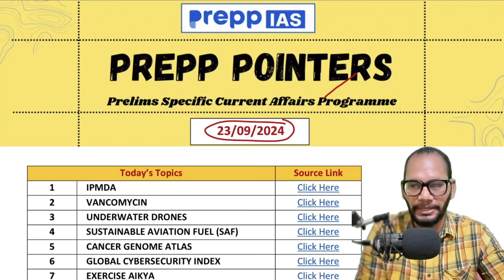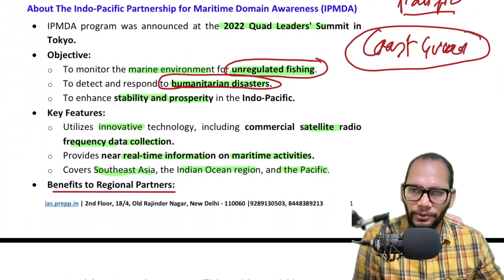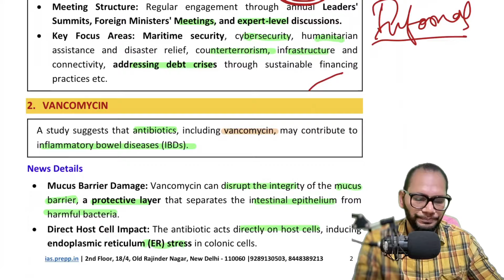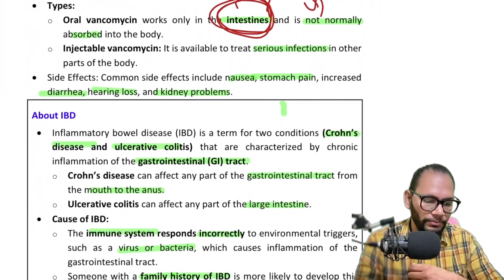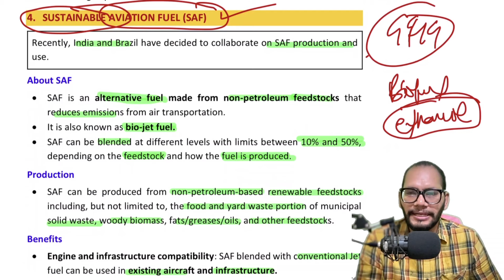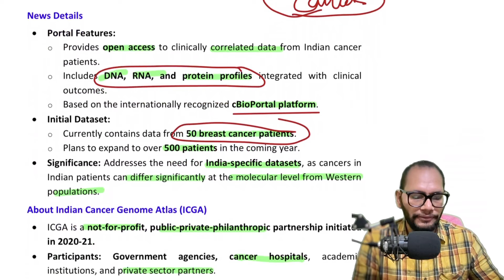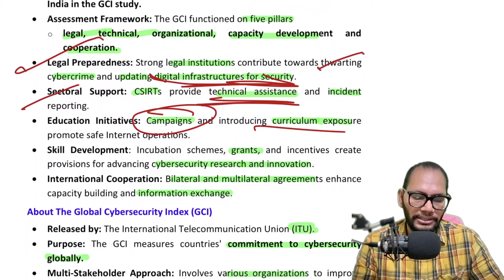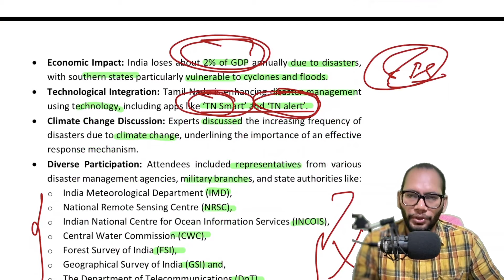The Hindu Newspaper Today Analysis I Prepp Pointers | 23 September 2024 | UPSC Prelims 2024/25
In this video, Sitender Sir will cover important Prelims Topic through The Hindu Newspaper and editorial analysis. This video will be helpful for Prelims as well as Mains preparation for the UPSC Civil Services Exam.

Introduction 00:00
1. IPMDA 01:24
2. VANCOMYCIN 07:35
3. UNDERWATER DRONES 11:42
4. SUSTAINABLE AVIATION FUEL (SAF) 13:48
5. CANCER GENOME ATLAS 16:08
6. GLOBAL CYBERSECURITY INDEX 19:40
7. EXERCISE AIKYA 22:30